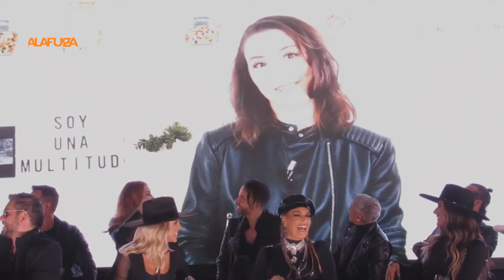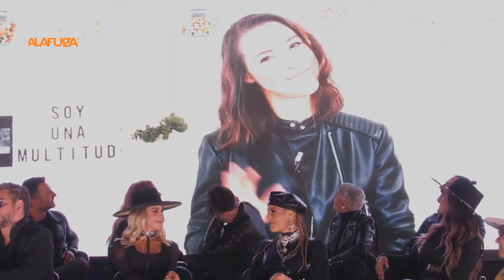Presentan integrantes 90's Pop Tour: Ana Torroja, Sentidos Opuestos, Erik Rubín, Benny Ibarra,Kabah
26 Nov CDM / 27 Nov GDL /10 Dic MTY

¡¡Recuerda darle click a la campanita para recibir notificaciones de nuevos videos!!!
Remember to click on the bell to receive notifications of new videos!!!

Folow us!!